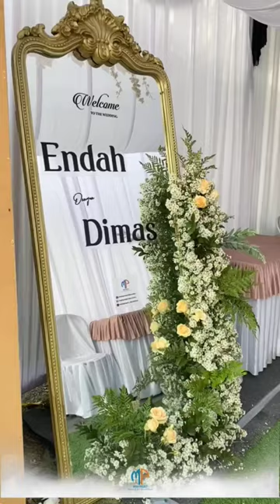dekorasi pernikahan mewah dimas zaenal endah ratih by media project